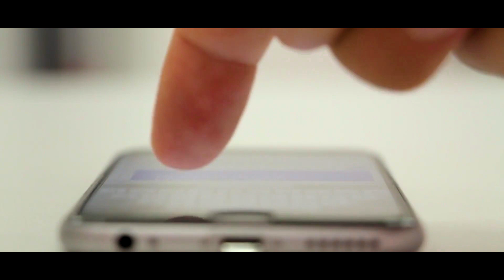The Most Annoying Thing - feat. @lbraheemqadir Funny Sketch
This video is only for entertaining purposes, we are not bulling any brand or person. Just enjoy the video. :-)

A Funny sketch by Musa Qadir

Director: Musa Qadir
Writer: Ibraheem Qadir
Editor: Musa Qadir

Cast:
Musa Qadir
Special Thanks To Ibraheem Qadir